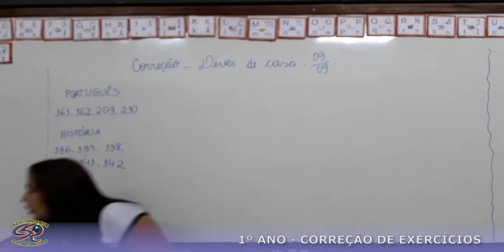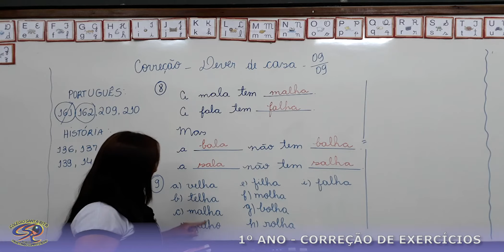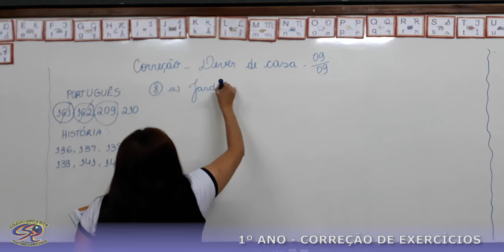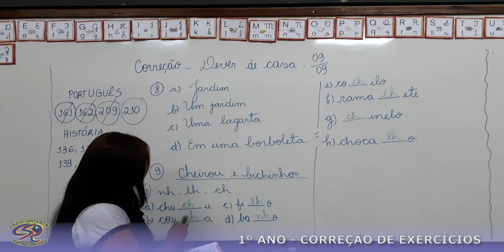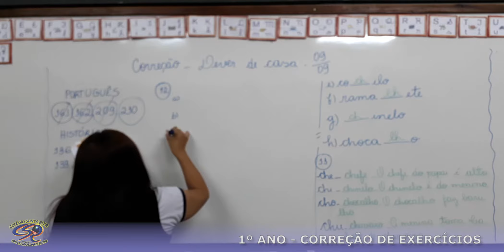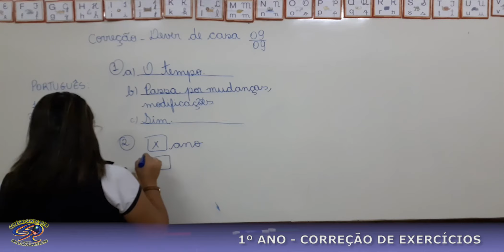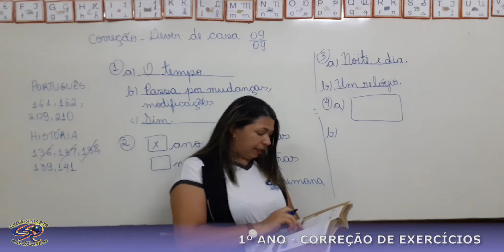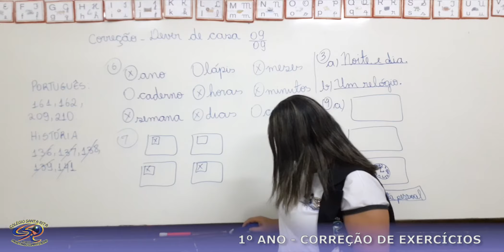1º ANO - 10-09 - CORREÇÃO DEVER DE CASA DO DIA 09-09